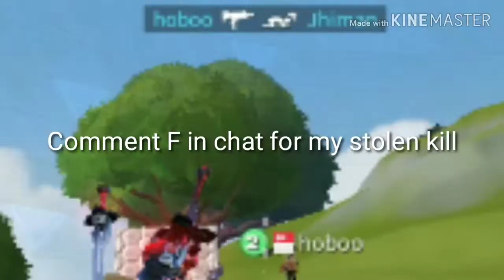Trio-Squads Win! Trolling a bot! | Creative Destruction